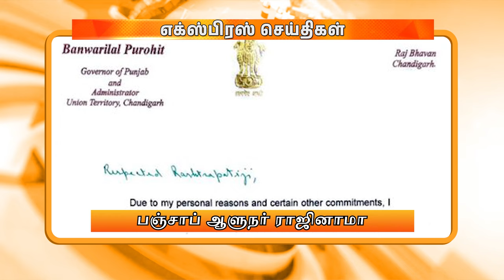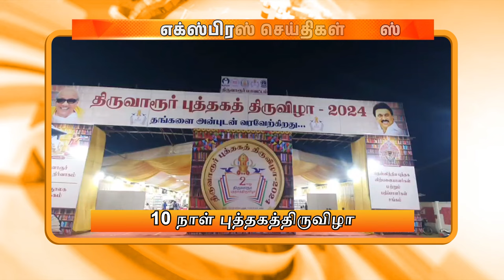மாலை 5.00 மணி டிடி தமிழ் எக்ஸ்பிரஸ் செய்திகள் [03.02.2024]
ஒருவரி

1. பஞ்சாப் ஆளுநர் ராஜினாமா

2. காங்கிரஸ் கட்சி வரவேற்பு

3. ஹேமந்த் சோரனிடம் விசாரணை

4. திருச்சியில் சர்வதேச கருத்தரங்கம்

5. நீர்நிலை பாதுகாவலன் விருது

6. மீனவர்களுக்கு நலத்திட்ட உதவிகள்

7. அன்புமணி ராமதாஸ் குற்றச்சாட்டு

8. ஓட்டுநர், நடத்துநர்களுக்கு அறிவுரை

9. ஆம்னி பேருந்து பயணிகள் தவிப்பு

10. 10 நாள் புத்தகத்திருவிழா

11. சிறப்பு ரயில் இயக்கம்

12. ராணுவத்தினர் துப்பாக்கி சூடு